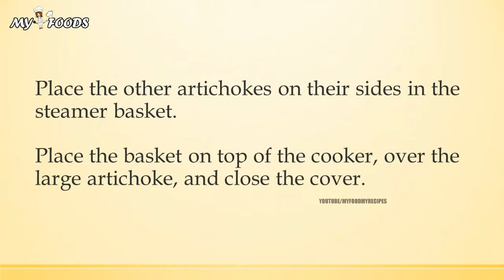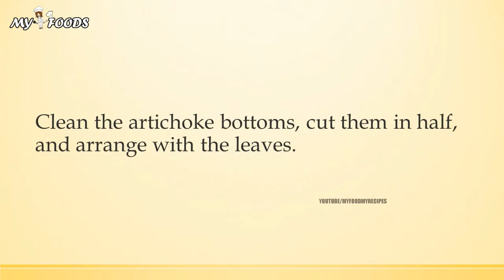artichokes with caper aioli